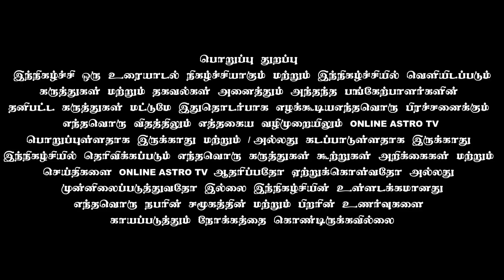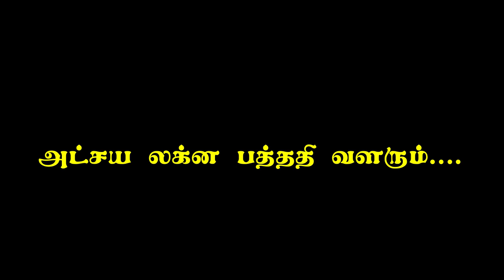மறுபிறவி உண்மையா? | முன்ஜென்மத்திற்கும் கனவுக்கும் தொடர்பு உண்டா ? | Reincarnation | ONLINE ASTRO TV